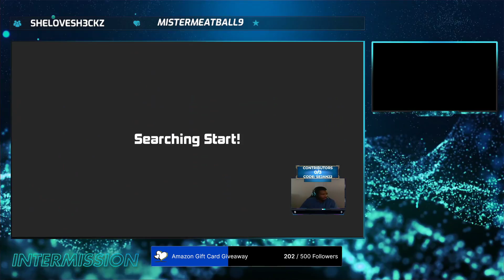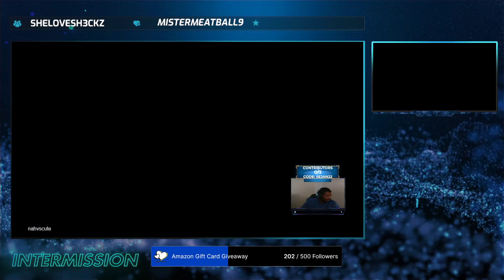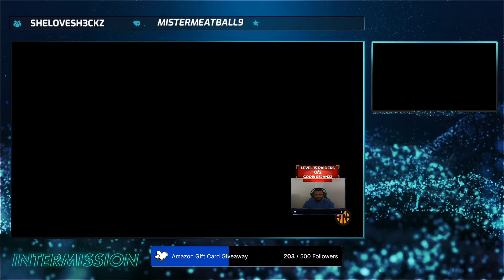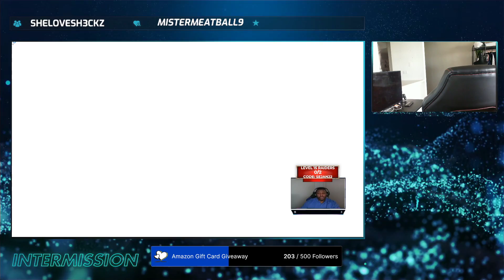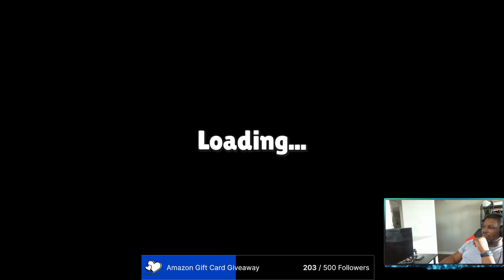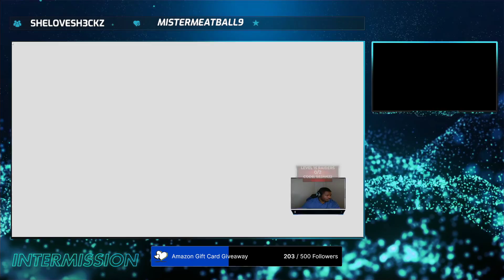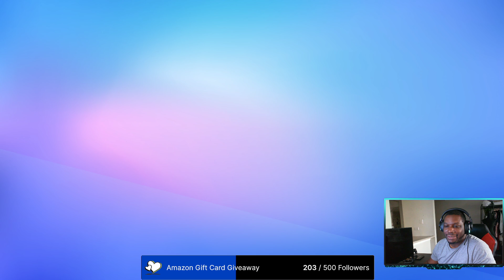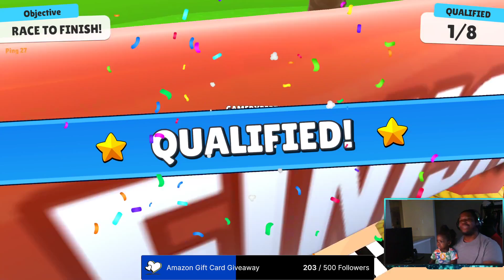Random Select // 3on3 Freestyle - Stumble Guys // Gaming!!